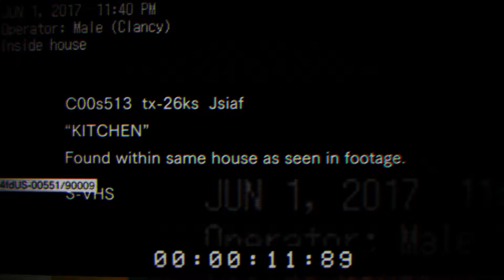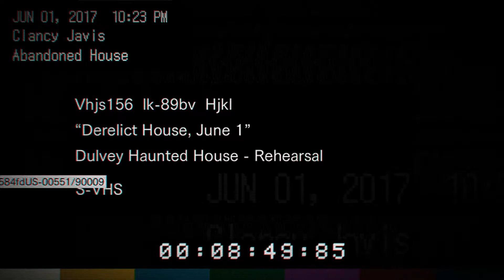RESIDENT EVIL 7 Biohazard #01 - Schlechtes Ende | Deutsch | Walkthrough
Du wachst auf dem Boden eines verlassenen Farmhauses auf – alleine. Es wird schnell dunkel. Du musst hinaus. Ein Horror-Erlebnis für die 5 Sinne. Dieser komplette Wechsel zur „isolierten Sicht“ sowie die fotorealistischen Grafiken der RE Engine stellen einen Neubeginn für den Survival-Horror dar.